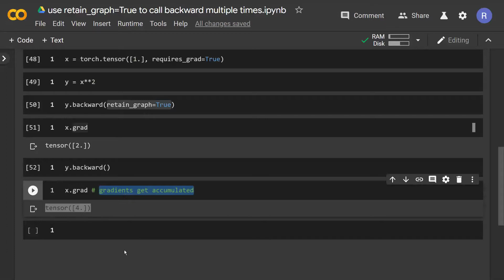use retain_graph=True to call backward multiple times in PyTorch